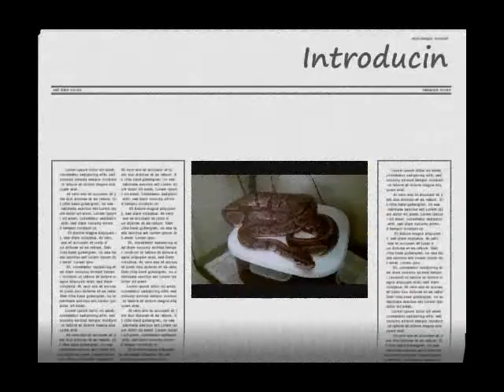New Ball Python (Jin) first feeding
Just got Jin my female ball python about a week ago. Got her off of craigslist for a nice price. But the lady was not sure how old Jin is. So that sucks but hope to breed her next year.